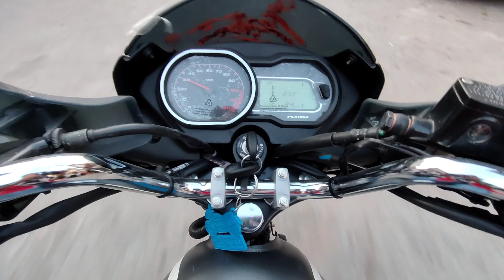2022 All New Bajaj Platina 110CC | Full Detailed Review 👍🔥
All New Bajaj Platina 110 cc Full Detailed Review

My Cam:- SJCAM SJ6 LEGEND

SJCAM SJ6 LEGEND link:- Take a look at this SJCAM SJ6 Legend SJ6 Legend Sports and Action Camera on Flipkart

My Using Vlog Phone :- GT Neo2

My Video Editing Software :- VN Premium